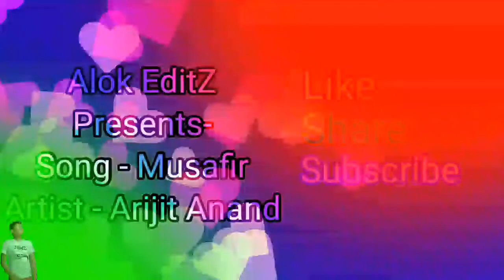musafir song by Arijit Singh